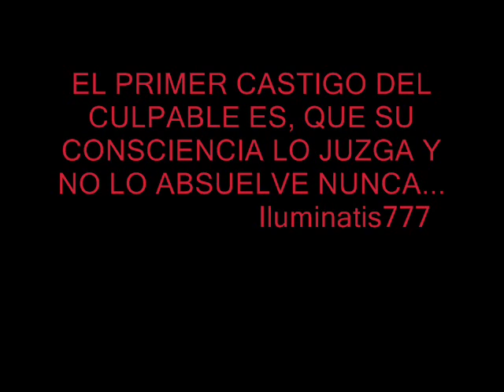Virgen de las Mercedes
Un llamado a la conciencia y al buen comportamiento..
BuscadeMí representa el acoso, la injusticia y la ignorancia.
Con cariño a todos los amig@s, que la Virgen los libre de toda mala tentación y los guíe por el camino de la redenciòn.

Mercedes

24 / Septiembre / 2010
La Virgen de las Mercedes, es venerada en Venezuela y otros países, se le tiene como la patrona de los presos y en su condición de tal, cada 24 de septiembre hay celebraciones en todos los penales de Venezuela, la cual, multiplicando su misericordia , ayuda a los que sufren los rigores de las cárceles y de las prisiones.
El significado del título "Merced" es ante todo "misericordia". La Virgen es misericordiosa y también lo deben ser sus hijos. Esto significa que recurrimos a ella ante todo con el deseo de asemejarnos a Jesús misericordioso.
En Caracas Venezuela
La Iglesia Nuestra Señora de Las Mercedes es un templo católico ubicado en el casco central de esa ciudad en la esquina Las Mercedes de la Parroquia Altagracia del Municipio Libertador. Su interior alberga además de la Patrona Principal a todas las Virgenes veneradas en este país.
La historia de la construcción data de 1614 cuando un grupo de mulatos se reunen para construir en un solar o casona una ermita hecha de madera pero en 1641 ésta quedó destruida por un sismo, poco después se reconstruiría la ermita pero otro terremoto en 1766 la derribó. Luego se hacen algunas reparaciones que resultan afectadas con el terremoto de 1812. Hasta 1825 funcionó un cementerio en la parte trasera de la iglesia pero ese año fue clausurado. En 1857 se hace la reconstrucción del templo con base rectangular conservando sus tres naves con tres entradas y destacando elementos neoclásicos, un nuevo sismo afectó levemente la estructura en 1900.
El 2 de agosto de 1960 es declarado mediante Gaceta Oficial como Monumento Histórico Nacional.

Extracto de:
EL MARQUES DE SALAMANCA Y LA FINCA DE LOS LLANOS ( A PROPÓSITO DE UN ROMANCE CINEGÉTICO-PANEGÍRICO). Por Fernando RODRIGUEZ DE LA TORRE.
Gracias a NUESTRA SEÑORA DE LAS MERCEDES, la provincia de Albacete prosperó concediéndole su merced a JOSÉ MARÍA DE SALAMANCA Y MAYOL, Marqués de Salamanca y Conde de Los Llanos.